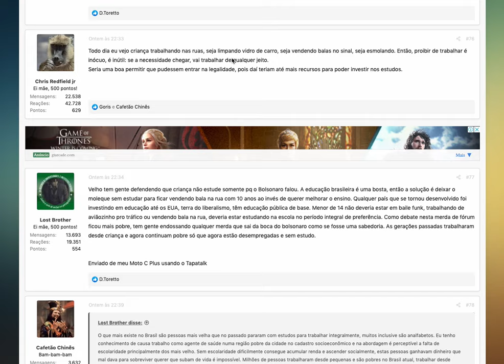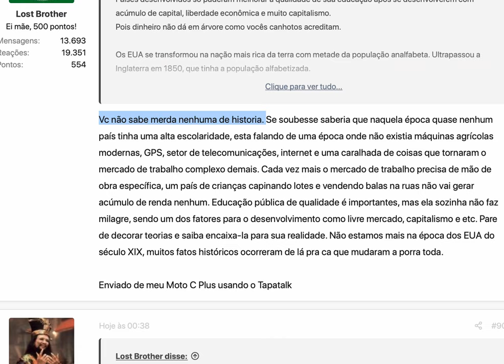Briga entre Cafetão Chinês e Lost Brother esquenta pasta Política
Ainda sobre o tópico do trabalho infantil a discussão entre os users esquenta e sobe o tom.
Seria Lost Brother o próximo a ser banido?

Sparcx86 é um usuário do forum Outerspace desde 11 de maio 2005, curte retrogames, vale tudo e pasta política, também se diverte muito com a pasta de moderação onde podemos ver os travamentos mais comentados.
Atualmente jogo mais nos emuladores e curto muito King of Fighters e as séries Marvel, um grande fã de resident evil também.
Meu perfil é este não deixe de passar lá pra dar uma olhada.